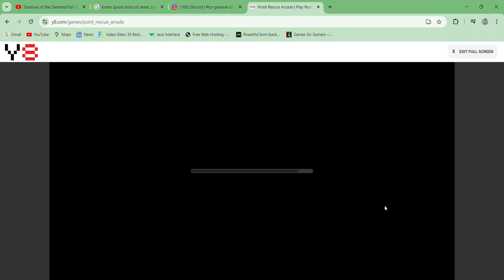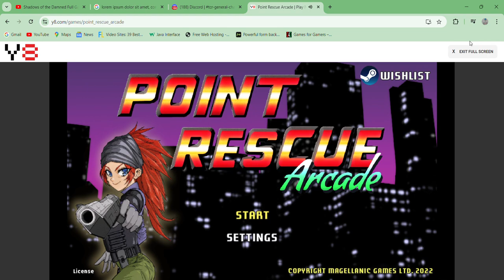Point Rescue Arcade - gameplay Online Virtua Cop Point and click FPS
Virtua Cop made in Steam.